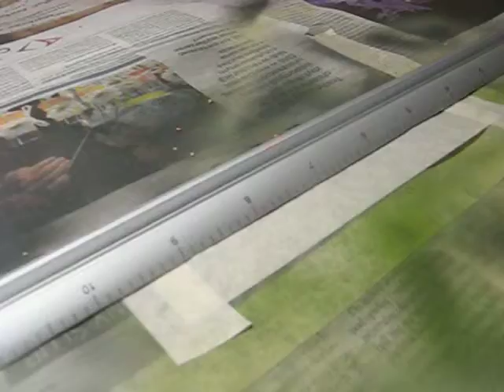Techniki modelarskie S1O2 Ogniwa czołgu-sklejanie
Cześć dzisiaj już drugi odcinek z serii Techniki modelarskie. Dzisiaj pokaże wam jak w łatwy, szybki i (raczej) pomocny sposób połączyć ze sobą plastikowe ogniwa czołgu. Będą potrzebne: taśma klejąca, nożyczki, linijka i gotowe oszlifowane ogniwa.